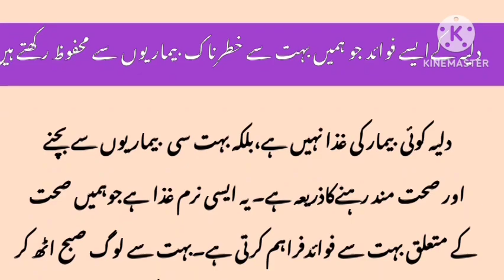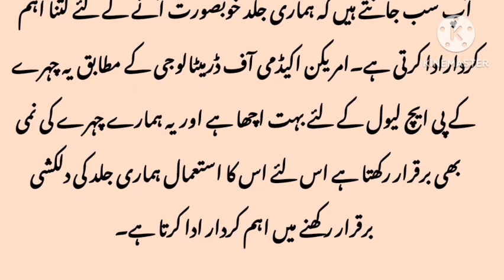Dalia khany ky faiday l Porridge benefits l health benefits of oats l دلیہ کھانے کے حیرت انگیز فوائد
Dalia khany ky faiday
Jo ky dalia ky faiday
Gandum ka Dalia
Dalia khany sa jism ma kia tabdelian hoti hen
Dalia
Oats
Porridge
Jo ka dalia
Gandum ka Dalia
Daliya
Daliya recipe
Health benefits of oats
Health benefits of daliya